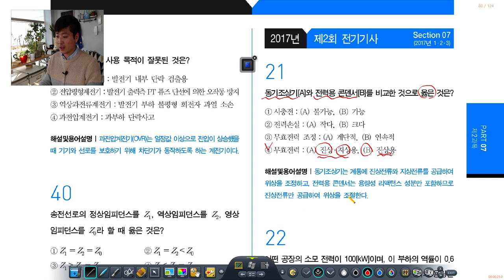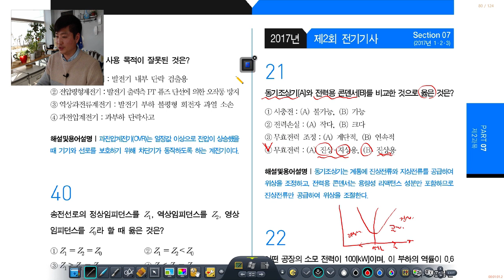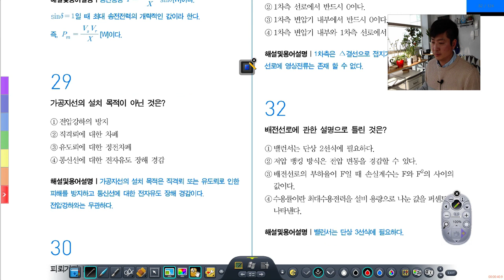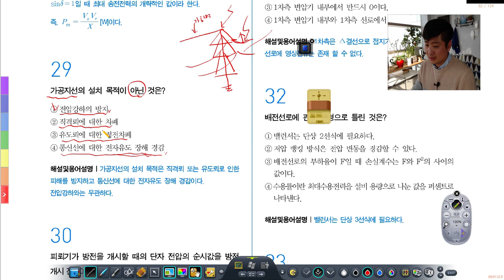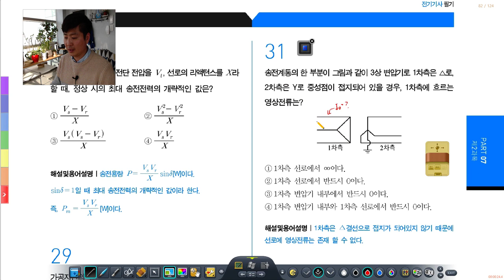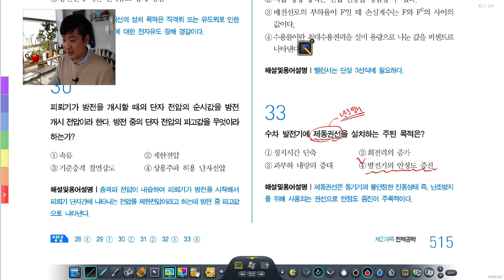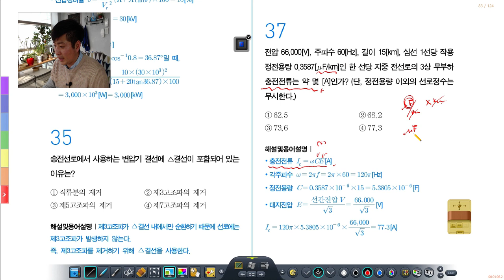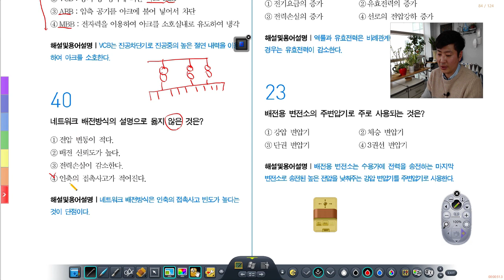[나합격 전기기사 필기 Section 07] 전력공학 2017년 2회 기출문제 풀이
[전취모 카페 바로가기]